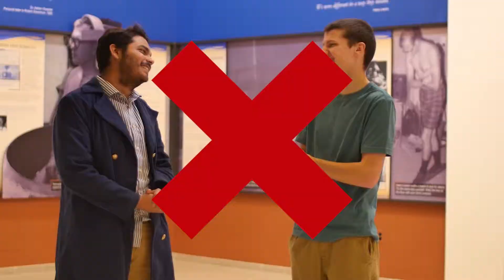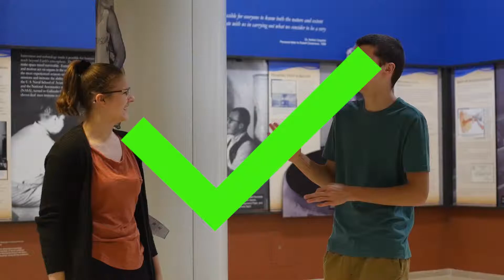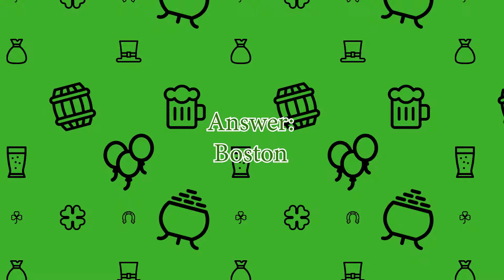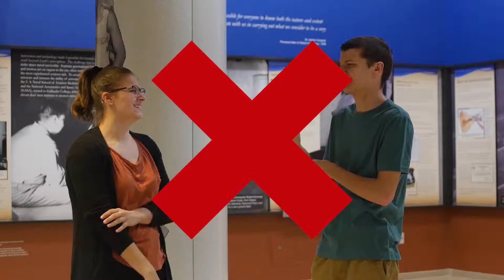St Patrick's Day Interview